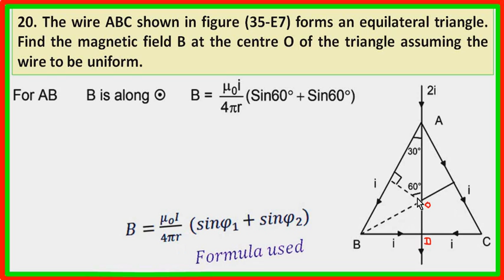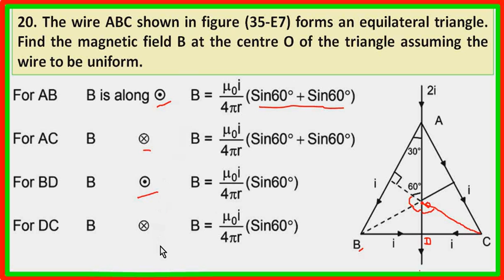HCV, Solution, Ch. 35, Magnetic effects of current Que. 20